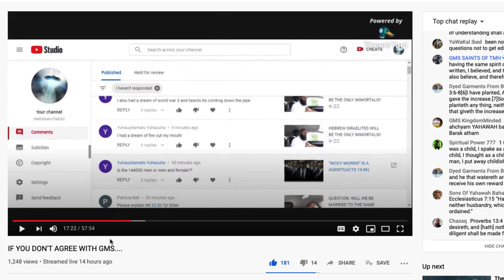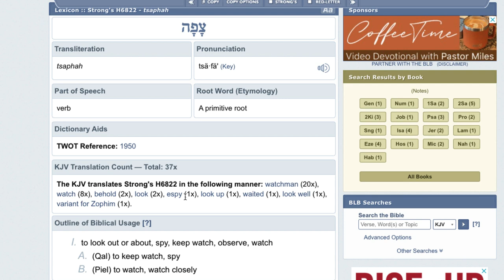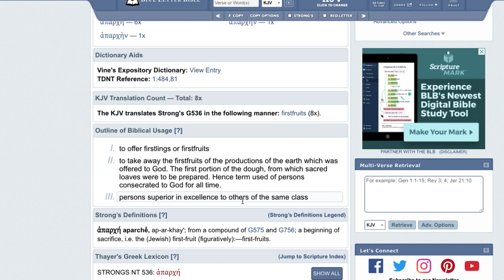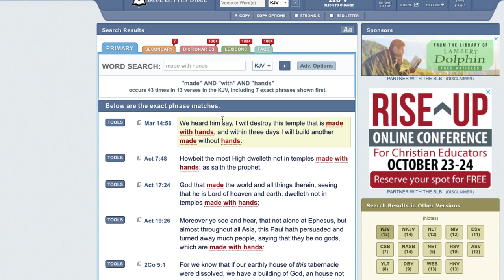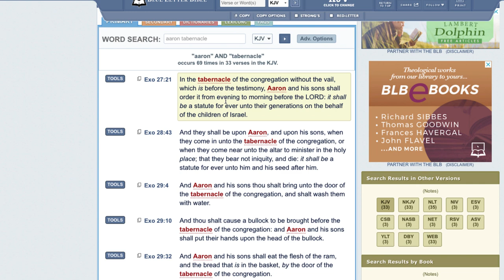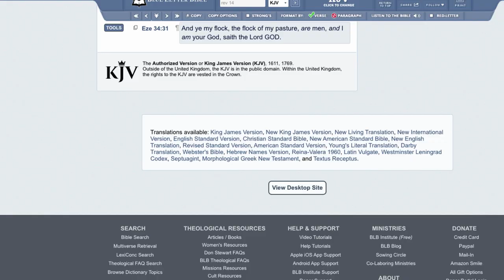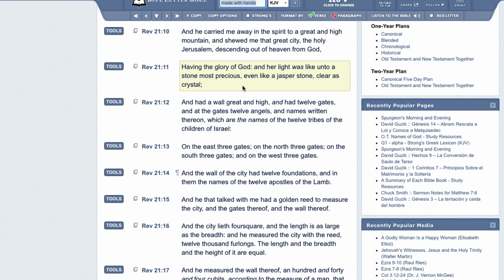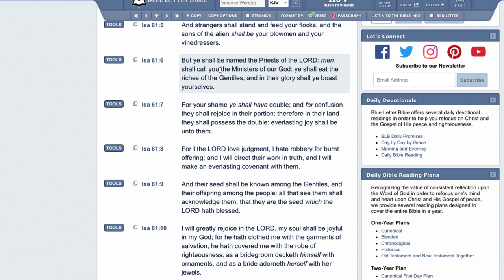"THE TABERNACLE OF GOD IS WITH MEN"